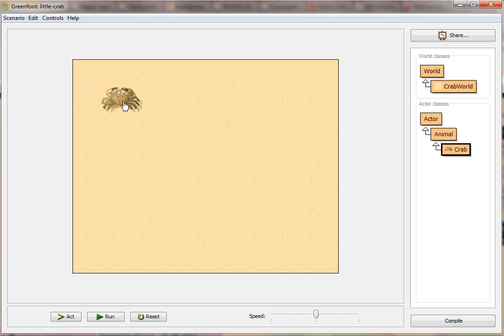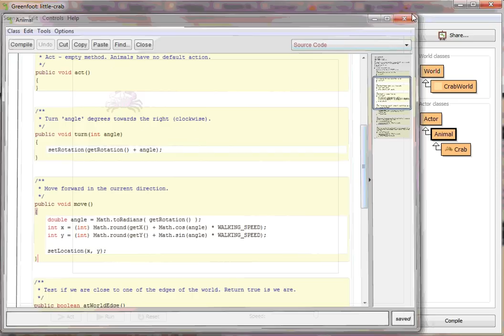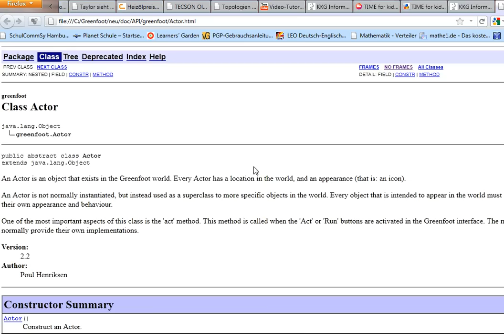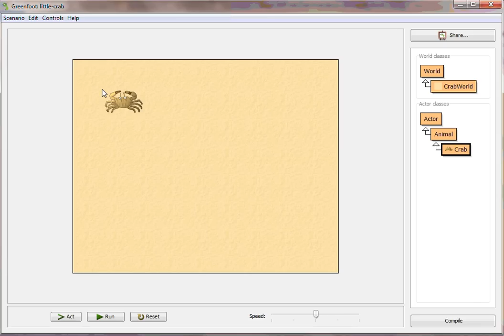OOP - Grundlegende Begriffe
Ein paar grundlegende Begriffe der Objekt Orientierten Programmierung werden erklärt